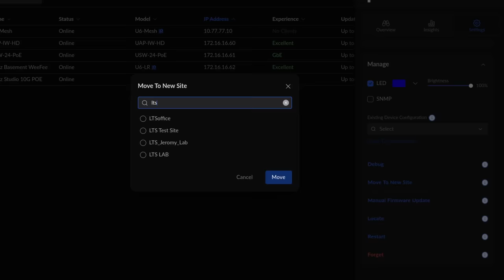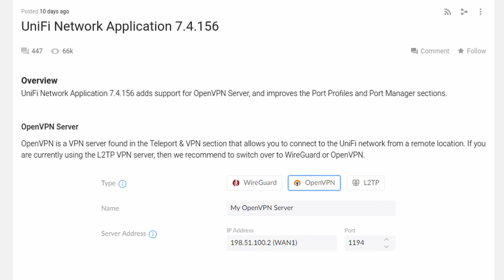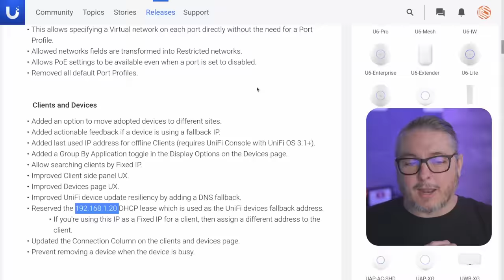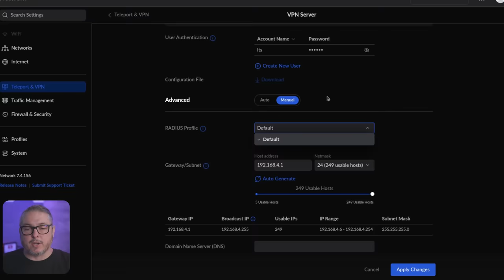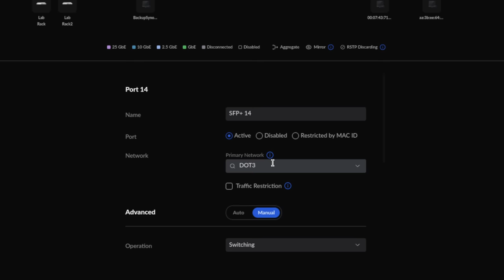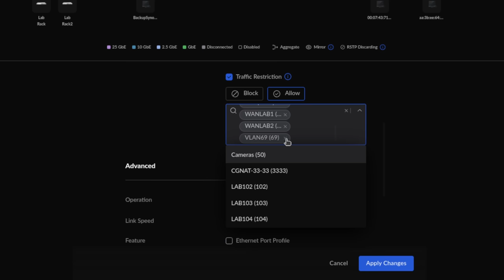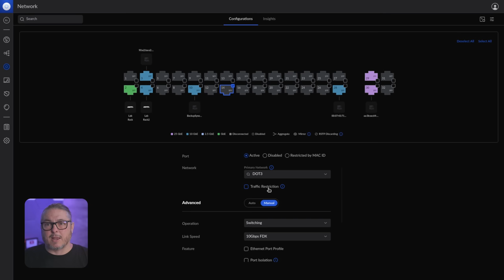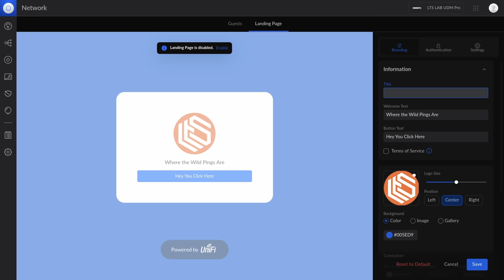Reviewing UniFi 7.4.156: OpenVPN Server, Big VLAN Port Management Changes, and Other New Features!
⏱️ Time Stamps ⏱️
00:00UniFi Network Application 7.4.156
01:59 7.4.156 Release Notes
02:51 UniFI OpenVPN Server
04:38 VLAN Port Management Changes